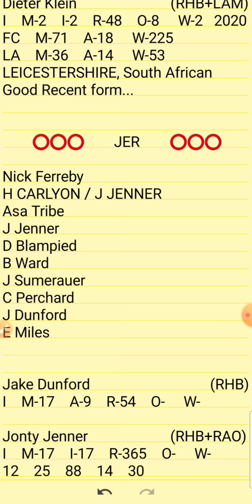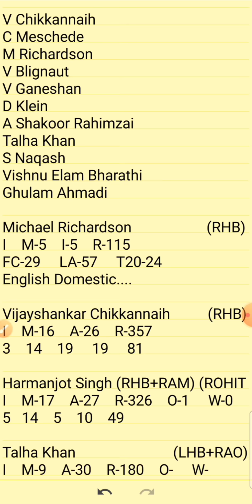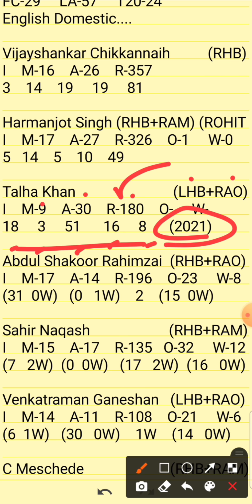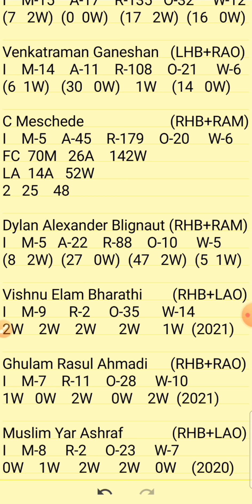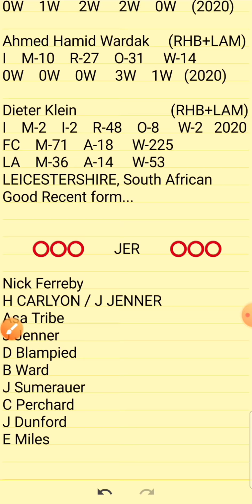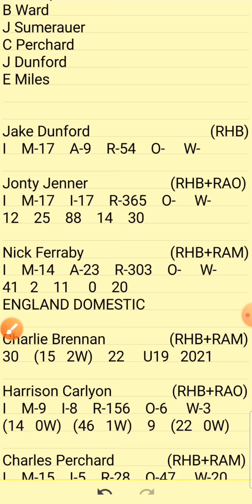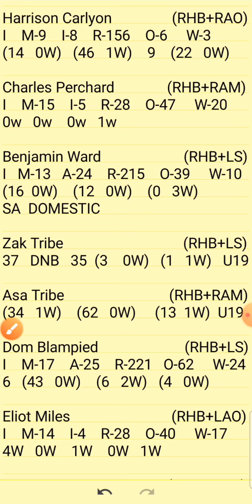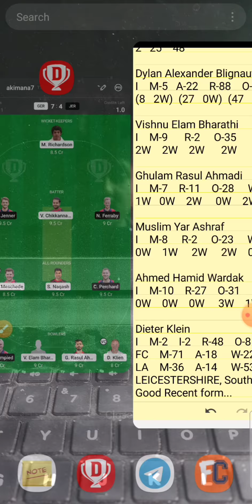GER VS JER | GER VS JER DREAM11 TEAM | GER VS JER EUROPE T20 DREAM11 TEAM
1.Above video is based on my own research and analysis,  nobody is forced to play or believe in my videos, go with your instinct.

2. Dream11 takes great care to comply with all central and state legislation in India to ensure that  users are fully protected.

ger vs jer
Ger vs jer